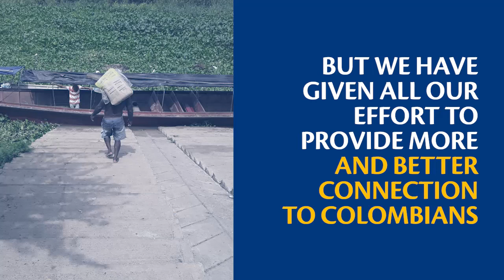Millicom | Tigo Connecting the unconnected in Chocó, Colombia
Tigo Colombia turned on, in the town of Curundó, La Banca, the first of many 700 Mhz antennas to allow previously unconnected communities to have Internet access for the first time.